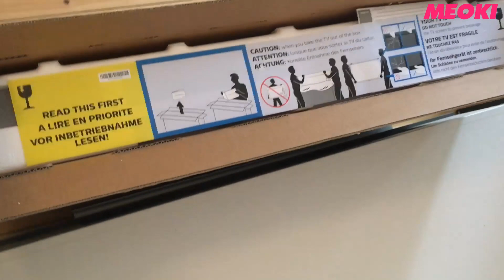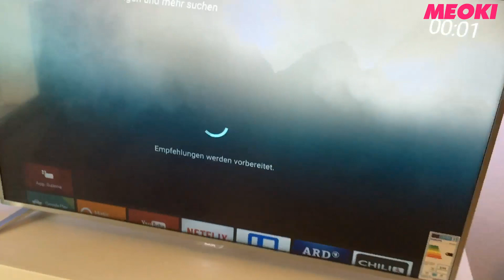Philips Ambilight 49PUS6501/12: Unboxing & First Set Up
Philips new Ambilight 49PUS6501/12 is a budget Ultra HD 4K TV that includes both HDR and Android TV. More Details ...

In this video we take a look at the Philips Ambilight TV. Now with HDR support, the Philips 6500 is a much better buy for those after a small 4K TV. Great gameplay and feeling when playing Fifa 16 on PS4 ; )